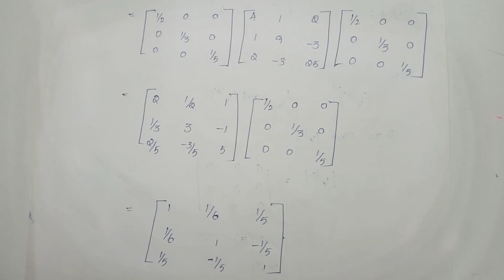Unit V - APS | Multivariate Analysis | Correlation Matrix from Covariance Matrix Concept & Problem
Problem:
 Correlation matrix from Covariance Matrix:  (University Exam Question)
           Computing Correlation matrix from the covariance matrix  suppose  ∑▒〖= (■(4&1&2@1&9&-3@2&-3&25)) 〗
          obtain v^(1⁄2)  & ρ.

This video lecture of  MA4151 Applied probability and statistics for computer science engineering | Onlineclasses  | Multivariate Analysis  | MA4151 Unit V | Correlation Matrix from Covariance Matrix Probability and Statistics will help Engineering and Basic Science students to understand following topic of Mathematics:

1. Multivariate Analysis

2. Unit V - Correlation Matrix from Covariance Matrix

3. Covariance Matrix solving problems

This concept is very important in M.E Computerscience Engineering & Basic Science students